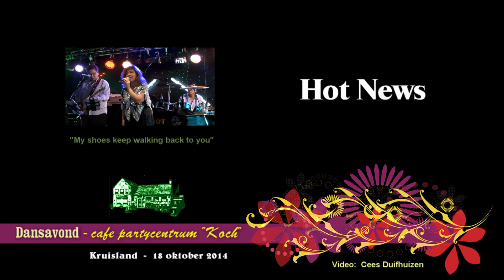Hot News - partycentrum "Koch", Kruisland 18 okt2014 - "My shoes Keep Walking Back To You"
Titel song: "My shoes keep walking back to you". met dansende bezoekers.
Zang: Hot News (band)

Video opname gemaakt met: PANASONIC HC-X900    3CMOS FULL HD